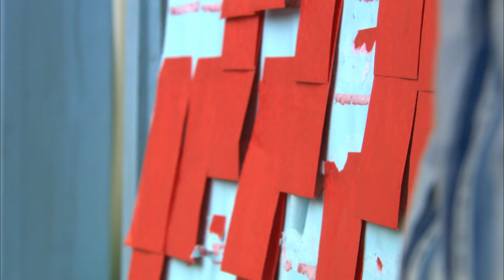【Multi SUB】Happy Dandelion▶️EP07 Drama Rich man Poor girl | 幸福蒲公英 唐禹哲、曾愷玹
Happy Dandelion | 幸福蒲公英👑富家少爺愛上破產千金, 放棄家產只為博君一笑

0:00
20:19 Subscribe Our Youtube Channel!
40:00 Join Our Bubble Tea memberships